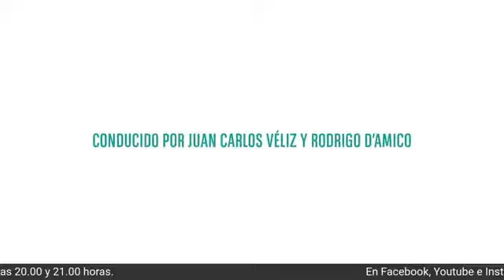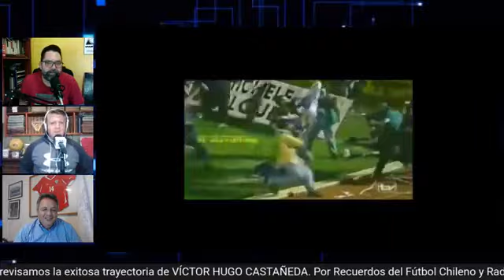EP10 TE2021 EJNRO12: VÍCTOR HUGO CASTAÑEDA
🔴  [ En Vivo ⚽️] 🎙.🎧 .🇨🇱  ¡¡ Ahora !!! Comienza "EL JUGADOR NÚMERO 12". Desde las 21.00 horas, iniciamos nuestro capítulo # 10 de la 2da Temporada junto con un invitado de lujo: VÍCTOR HUGO CASTAÑEDA, ex futbolista  de gran trayectoria en el fútbol, quien junto a sus anfitriones Juan Carlos Véliz y Rodrigo D'Amico, revisará su exitosa carrera. Un programa de Recuerdos del fútbol Chileno Fotos y Vídeos en conjunto con Radio Touch TV 📺 para todo Chile 🇨🇱